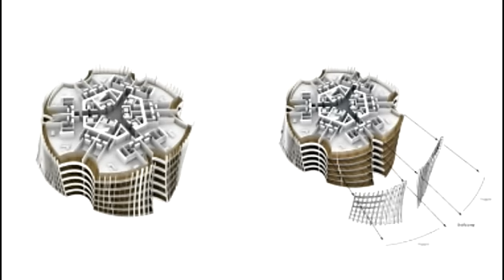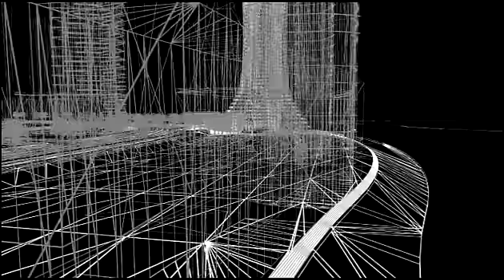snowflake tower abu dhabi by lava animation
mswct snowflake tower
For release on October 7, 2008

Future Living  Michael Schumacher Tower launched in Abu Dhabi

Today at Dubai cityscape, Formula 1 legend Michael Schumacher presents the design for The Michael Schumacher World Champion Tower, the first in a series of seven towers to be built worldwide. A unique branding concept envisioned by Joachim Swensson, founder of branding specialists PNYG:COMPANY, the building represents branded architectures next step.

The Tower marks a departure from traditional architectural thinking., state the architects Chris Bosse and Tobias Wallisser.

The tower designers represent a new generation of architects, being responsible as associate architects for world recognised structures such as the Watercube in Beijing and the Mercedes-Benz Museum in Germany. Just one year ago, they founded LAVA, the Laboratory for Visionary Architecture, a worldwide architectural network, together with architect Alexander Rieck, innovation expert at the Fraunhofer institute in Stuttgart.

The project brings together our previous experiences, the Mercedes-Benz Museum, a brand-owned museum with an extraordinary spatial concept exploring the latest digital design and fabrication technologies with the Water cube Beijing, an example of the highest performance of both the building and the athletes, creating a stunning atmosphere developed through the deliberate morphing of molecular science, architecture and phenomenology, says Chris Bosse.

Inspired by the geometrical order of a snowflake and the aerodynamics of a Formula 1 racing car, the tower encapsulates speed, fluid dynamics, future technology and natural patterns of organisation. Rather than purely mimicking shapes in nature for their elegance and unpredictability, the architects learned from natures own geometrical orders creating highly efficient structures and intriguing spaces.

We let the design unfold as a result of the projects needs: optimal natural light and air distribution, maximum views, minimal structure, user comfort and an unrivalled water experience, explains Tobias Wallisser.
The organisational principle of a minimal surface allowed the optimisation of the facade/floor area ratio and each apartment in the 59 storey luxury tower has unobstructed ocean views.

The unique collaboration with Michael Schumacher gave us new insights. Technology, precision, speed, elegance, paired with human intuition and
extraordinary performance were a great source of inspiration for the design. Similar to the formula one operation, construction is a team sport with a lot of highly skilled experts. In this sense the architects take the driver seat in the process, taking the project to the physical limits of possibility, adds Alexander Rieck.

The lower levels of the tower, traditionally the most difficult and least attractive area, has been reinterpreted as a series of prestigious wharf apartments, terraced similar to that of cruise ship decks. By widening the base, the tower is anchored into its surrounding water basin similar to the surrounding mangroves and nearby canals. The top Sky villas offer 270¬degree views opposite the new cultural district on Saadiyat Island

The building features an iconic silhouette and a facade characterised by vertical slots with private balconies. A series of reflective fins generates a vertical dynamic and gives the building a constantly changing appearance. The fins track the sun, control the solar shading and dissolve the rationality of the plan into a continuously evolving building volume, says Tobias Wallisser

The facades continuous surface enables curvature with a lot of repetition and the potential for standardisation in the building process. State-of-the-¬art engineering and innovative materials will be used to achieve a fully sustainable performance, explains Chris Bosse.

The Tower Ground Breaking will be at the beginning of 2009, with a completion date around June 2011.

Client: Vedera Capital|Marasi Concept: PNYG:COMPANY, Dubai

Architecture: LAVA (Laboratory for Visionary Architecture), Stuttgart|Sydney with Wenzel+Wenzel, Abu Dhabi

LAVA Europe Heilbronner Strasse 7 70191 Stuttgart

LAVA Asia Pacific 72 Campbell Street Surry Hills 2010 Sydney